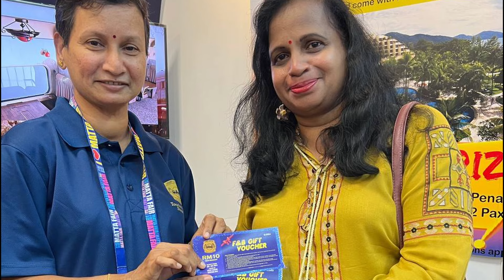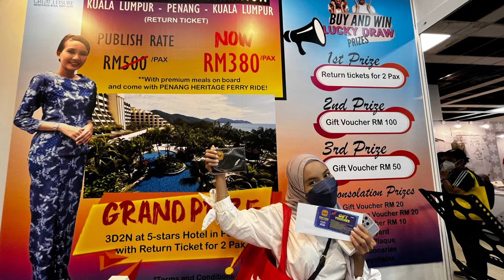A Premium Classic Steam Train Journey from Kuala Lumpur to Penang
Song: Malaysia Truly Asia by Khadijah Ibrahim

(We will update the description soon. Stay Tune.)